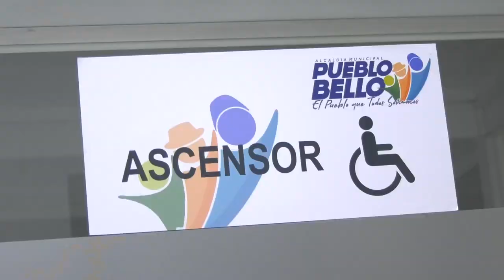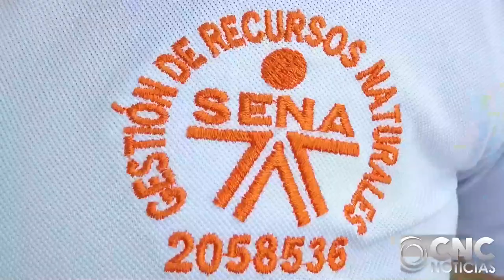ALCALDE DE PUEDO BELLO, INAUGURÓ CENTRO ADMINISTRATIVO MUNICIPAL